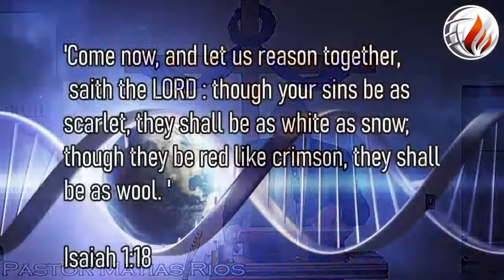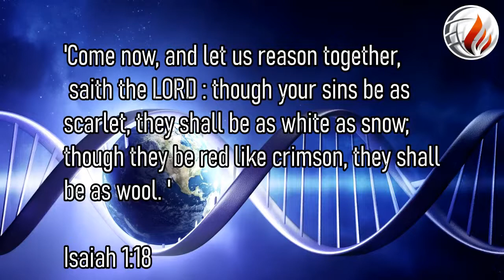An Incredible Disease: Pastor Matias Rios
Sunday Night Evangelistic Service
An Incurable Disease: Pastor Matias Rios
7/31/22